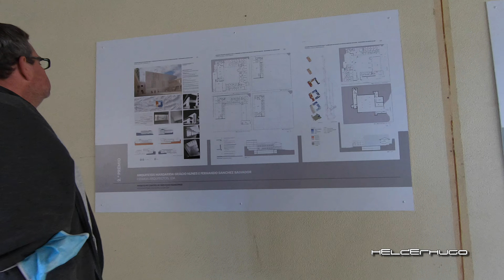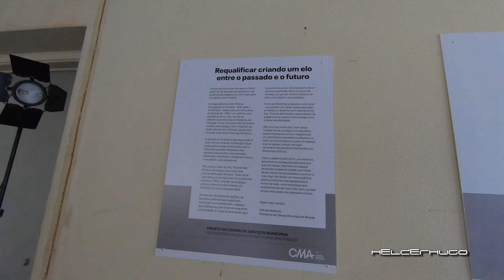Expo no antigo edifício da EDP no centro da cidade de Almada - 23-04-2022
Exposição revela nova arquitectura do antigo edifício da EDP no centro da cidade de Almada

O antigo edifício da EDP, na zona central de Almada, recebeu a exposição “No vazio do abandono”, a qual se apresenta como uma mostra de arquitectura para espreitar o futuro, num trabalho do arquitecto Francisco Keil do Amaral, um dos nomes de referência do Movimento Moderno em Portugal.

As portas do icónico edifício, na Rua Bernardo Francisco da Costa e abandonado há décadas, abriram-se a 23, e também a 24 de Abril para uma exposição considerada pela autarquia como “muito especial”. Os visitantes vão ter acesso e conhecer as propostas de arquitectura que “fizeram parte do concurso público para reconverter este emblemático edifício, da década de 1950, no novo Centro de Serviços Municipais”.

Avança a autarquia, em nota de Imprensa, que cada “visitante vai confrontar-se com a frieza das paredes despidas e dos espaços esquecidos, mas no meio deste abandono vai também poder visualizar o futuro deste espaço, pela mão do arquitecto Ricardo Bak Gordon, que venceu o concurso público”.

Futuramente, o quarteirão do antigo espaço da EDP irá alojar serviços camarários que actualmente estão distribuídos por diferentes edifícios, um auditório aberto à cultura e aos espectáculos e uma nova praça.

Esta mostra, que pôde ser visitada, gratuitamente, no sábado 23, das 14h00 às 17h00, e domingo das 10h00 às 12h30 e das 14h00 às 17h00, está integrada nas comemorações do 25 de Abril de 1974, com o assinalar dos 48 anos que aconteceram a partir de sexta-feira, com a exposição itinerante “Comemorações do 25 de Abril em Almada”, que, até 27 Maio, no Auditório da Junta de Freguesia da Charneca de Caparica que divulgou documentos gráficos que retratam o concelho e as comemorações do dia da Liberdade com base em materiais gráficos existentes no arquivo histórico municipal.